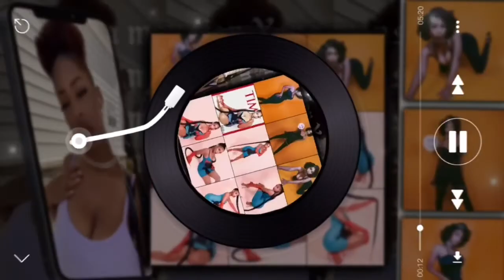Story time : Down South church nightmare 👀⛪️📸‼️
Hello My Angels 👼 Grand Rising today know that I love all of you individually and I got so much love to give 🫶🏽🥹 If you have a similar story I would love to hear it this type of conversation is okay Don’t let anyone one try to preach and make you feel bad for being who you are ‼️